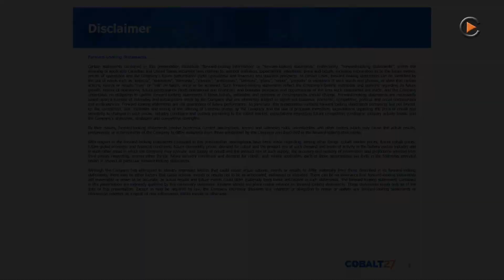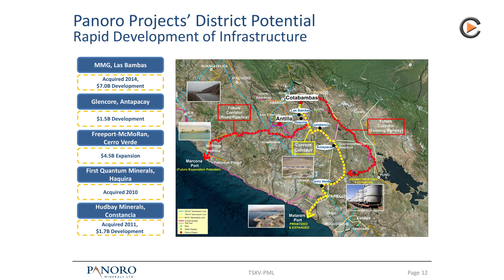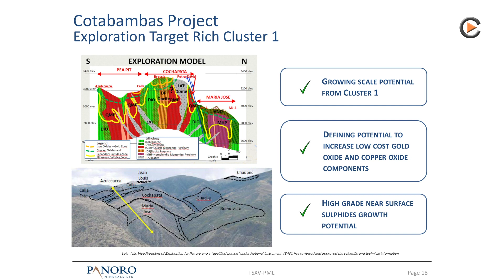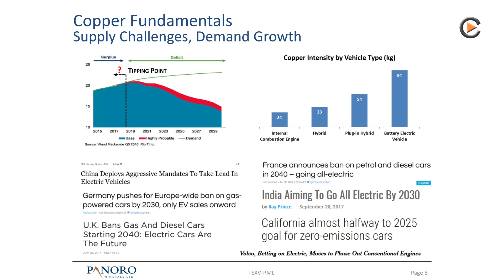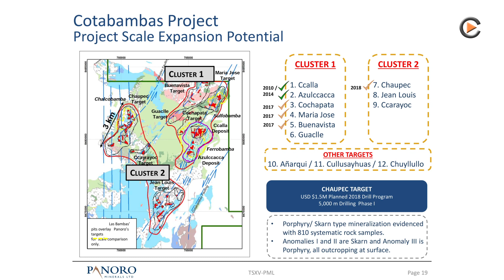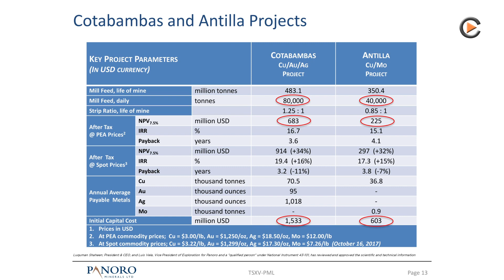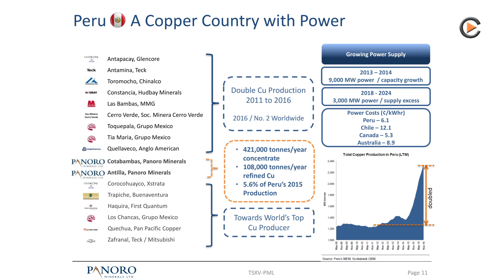Panoro Minerals: Exploring Upside & Enhancing PEA For Peruvian Copper Project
Panoro Minerals: Exploring Upside & Enhancing PEA For Peruvian Copper Project. Interview With President & CEO Luquman Shaheen